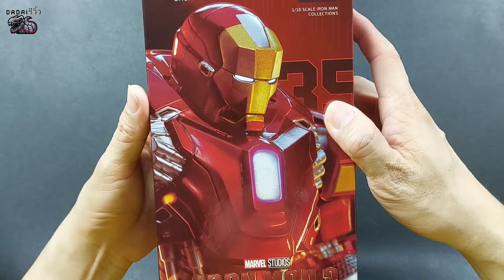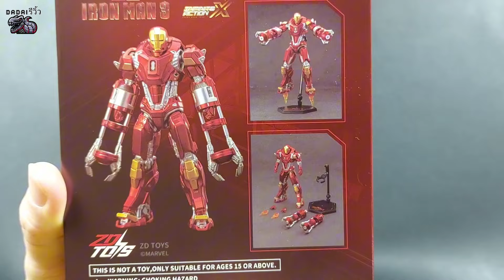รีวิว REVIEW ZD TOYS IRONMAN MARK 35 REDSNAPPER ไอรอนแมนมาร์ค 35 แขนยาว แดงคีบ ตัวใหญ่อย่างเท่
รีวิวฟิกเกอร์ REVIEW FIGURE REVIEWTOY
มาดูรีวิวตัวที่ 3 จาก series ของ ZD TOYS นี้กันครับ
ZD TOYS IRONMAN MARK 35 “REDSNAPPER” จากภาพยนตร์เรื่อง IRONMAN 3
ZD TOYS ได้ออก IRONMAN ใน series มากัน 3 ตัวรวดเลย
ดาได จัดตัวนี้มาให้ดูกันเป็นตัวที่ 3 ครับ เป็น MARK ที่ตัวใหญ่ อาวุธหนัก คือมีแต่ความเท่ สีแดงสด น่าเก็บสะสมเป็นที่สูด สวบ ๆ
ไปดูกันเล้ย
ไปดูรีวิวกันได้เลยครับ
ถ้าชอบรีวิวฟิกเกอร์ตัวนี้ dadai รีวิ้ว ฝากกด like + กด share + กด subscribe + กดสั่นกระดิ่ง ให้หน่อยนะครับ คอมเมนต์คุยกันได้นะ ขอบคุณทุกคนนะครับ ^^
ช่องดาไดเปิด SUPERTHANKS ได้แล้วนะครับ เพื่อน ๆ ท่านใดที่อยากสนับสนุนการจัดทำคลิปรีวิวฟิกเกอร์ สามารถกด SUPERTHANKS กันเข้ามาได้นะครับ เพื่อเป็นกำลังใจให้ดาไดทำคลิปอย่างขันแข็งต่อไป ขอบคุณมาก ๆ เลยครับ